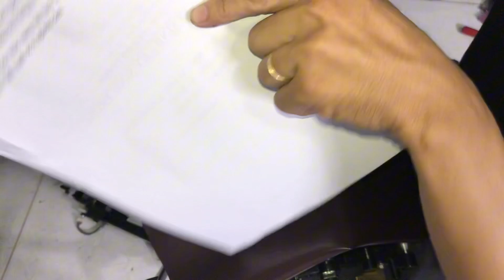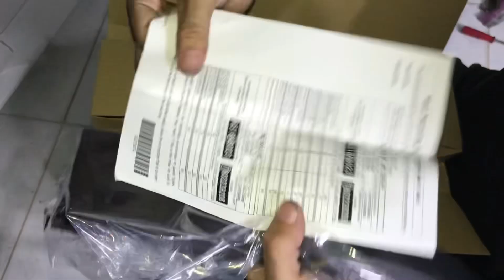Hướng dẫn cách tháo belt và thay belt mới dòng Máy Ricoh 7502,7503 SC402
Hướng dẫn cách tháo belt và thay belt mới dòng Máy Ricoh 7502,7503
Máy Ricoh báo lỗi SC402